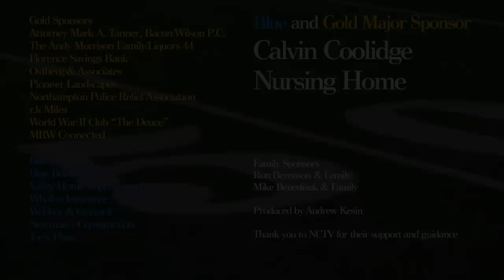Northampton Youth Football: Juniors 9/15/2012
Northampton Youth Football travels to Smith Vocational High School to face off against Wilbraham for this September 15th, 2012 game. OH YEAH!